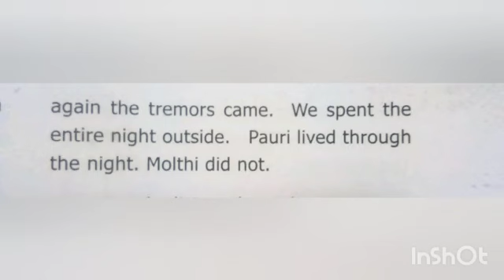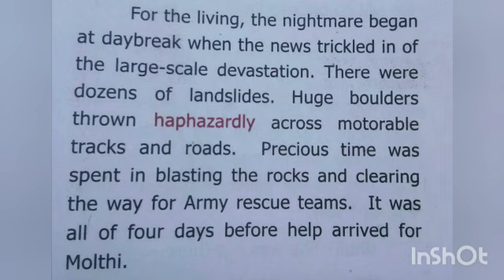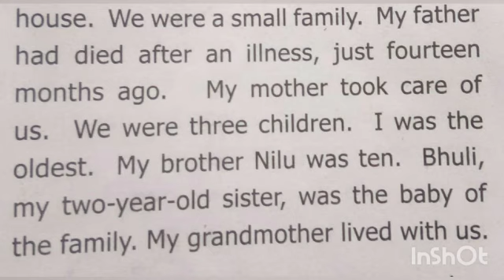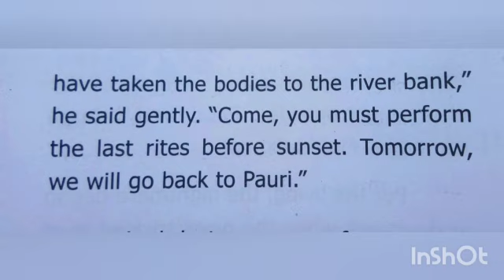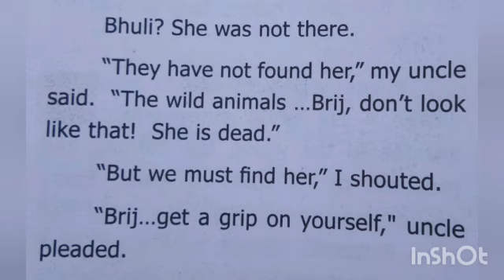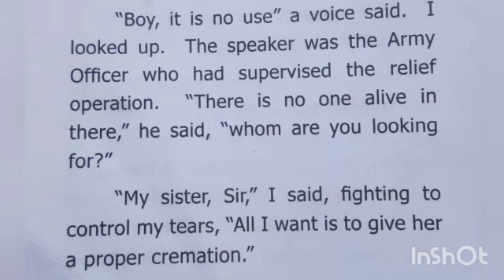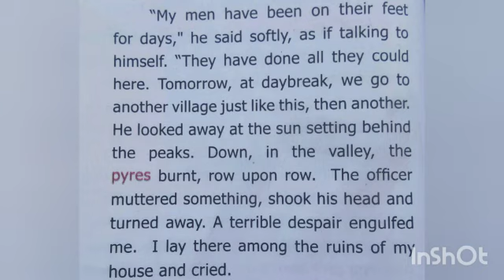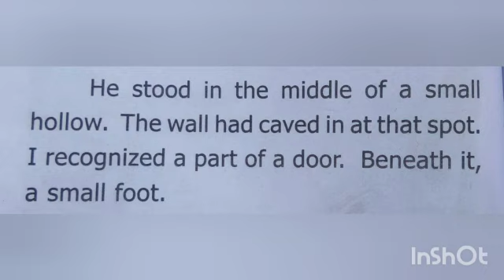CLASS IX / ENGLISH / EARTHQUAKE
PRESENTED BY V.VENKATESH